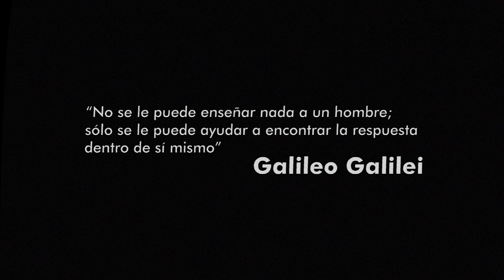Qué hacemos??? Quiénes somos??? Unidad de Virtualización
animación que presenta el equipo de trabajo de la Unidad de Virtualización de la Universidad del Quindío y sus funciones.